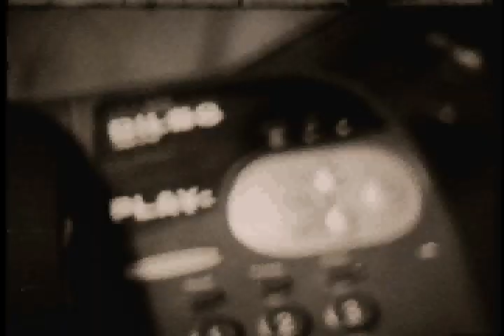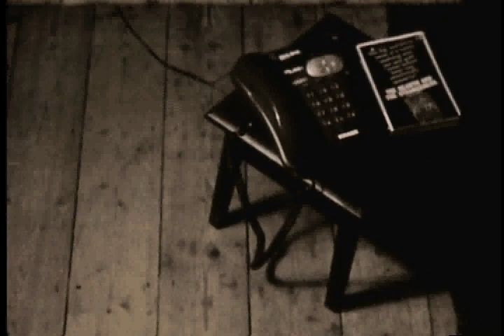Message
Short 8mm film directed by Callum Hale Thomson

Starring Andrew Coram and Karima Benchemakh.